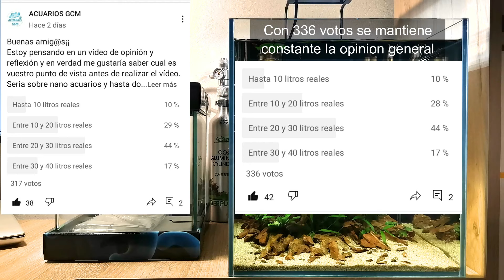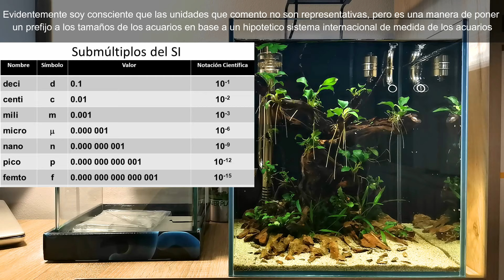Nano Acuario Plantado - Definición y Ejemplos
En este vídeo trato de afrontar de manera didáctica, y lo más entretenido posible, un tema que pocas veces es tratado como: hasta donde consideramos un acuario como nano, o el limite real del nano-acuario.